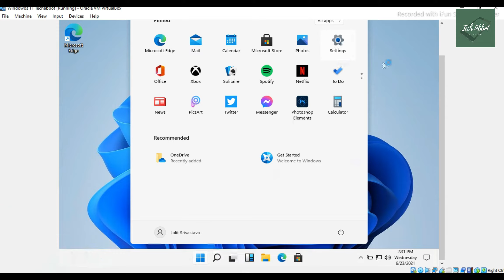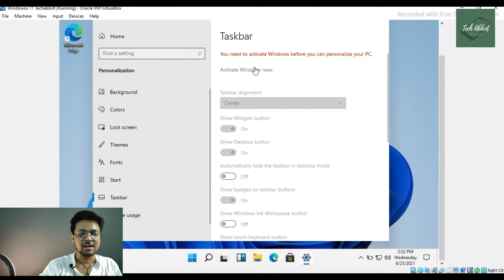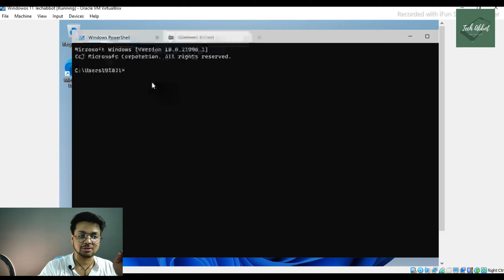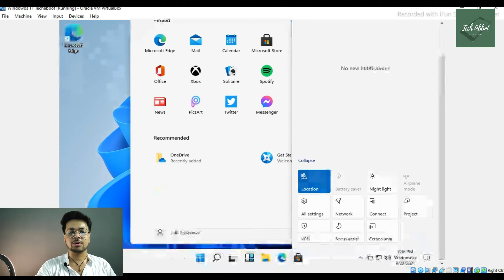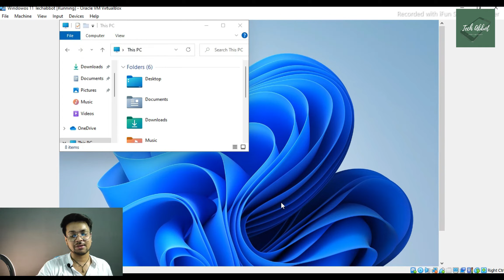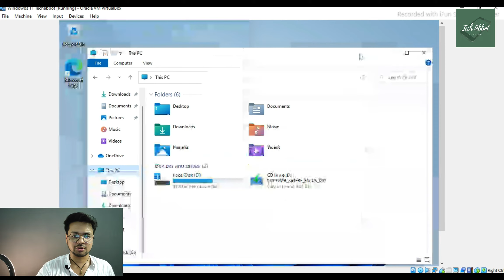Windows 11 TOP FEATURES | How to install Windows 11 🔥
I hope this video was Useful for you and you liked it, if you did press the thumbs up button.
Cheers
Tech Abbot